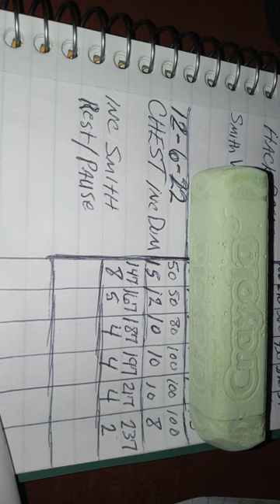Chest Workout And RANT 12 6 22